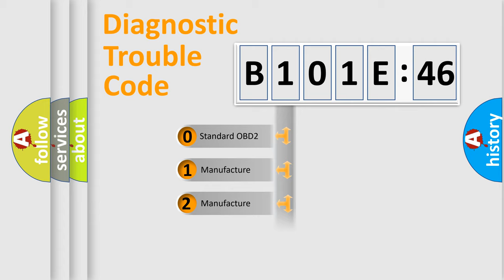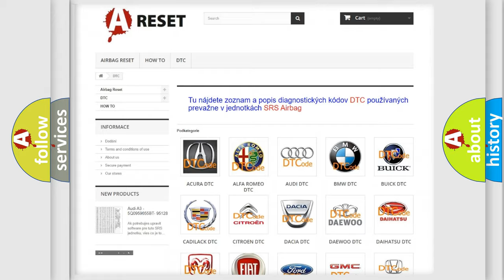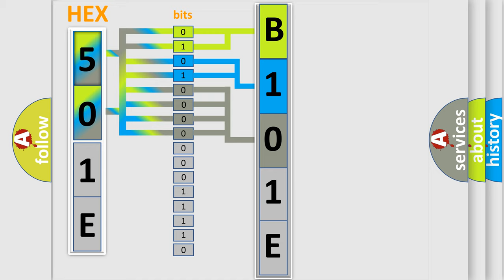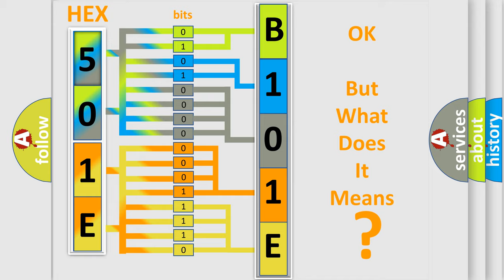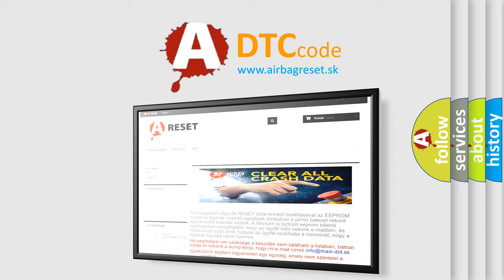DTC GMC B101E-46 Short Explanation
Contents:
0:21 Basic DTC analysis according to OBD2 protocol standard.
1:48 Insight into programming
2:58 A diagnostically understandable description of the Diagnostic Trouble Code
3:05 Basic error definition

Make:
GMC
Code:
B101E 46
Definition:
Electronic Control Unit Software Configuration Not Programmed
Description:
Cause:
The control module is not configured properly.